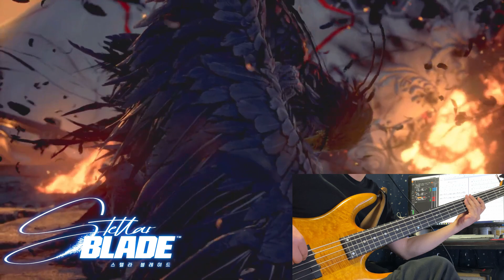Stellar Blade OST - Star Descent Bass Cover | 스텔라 블레이드 베이스커버